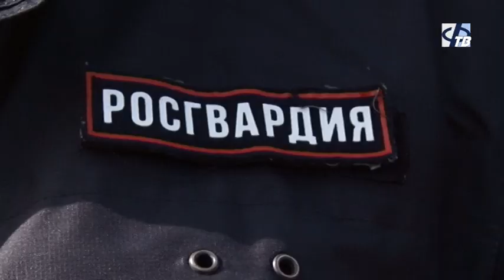Инспекторы Росгвардии проверяют хранение оружия